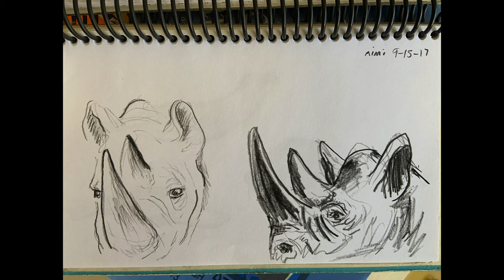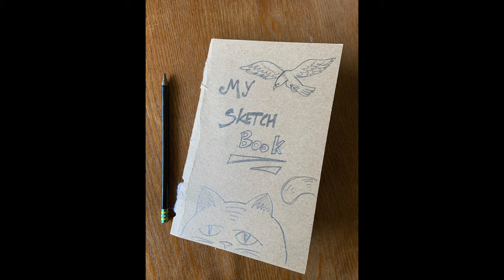Animal Sketchbooks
Brett shows off his sketches of animals, and teaches you how to make a sketchbook for your own drawings.